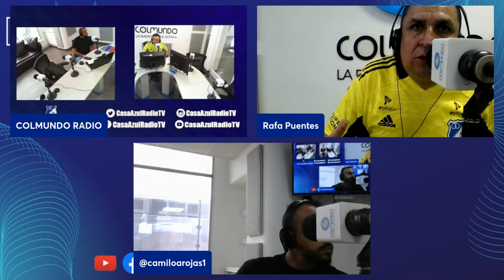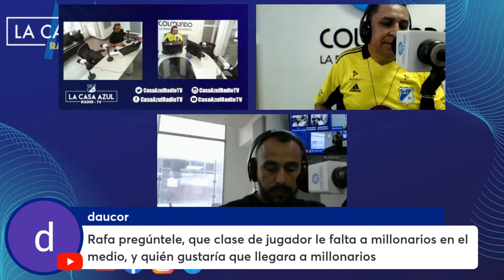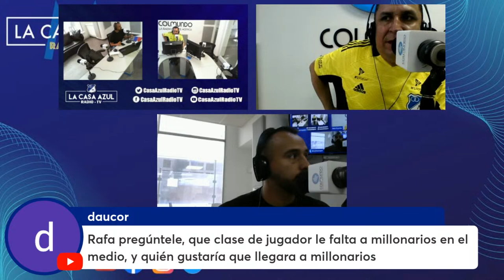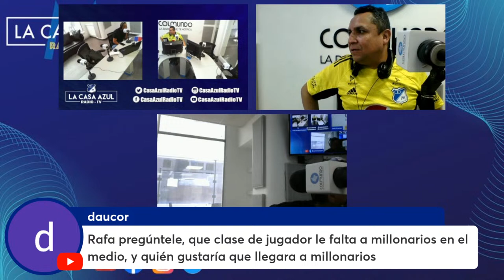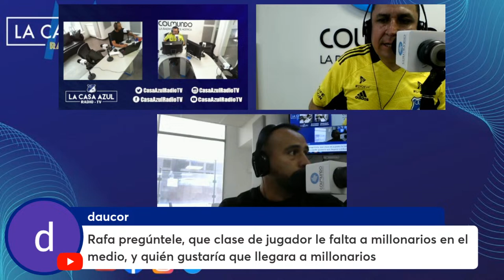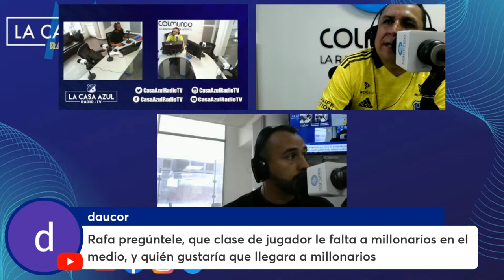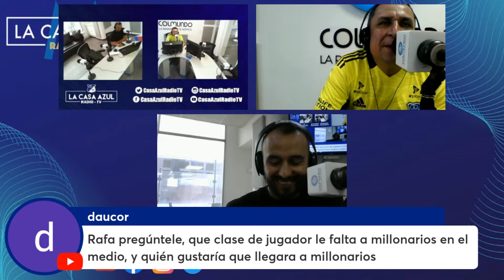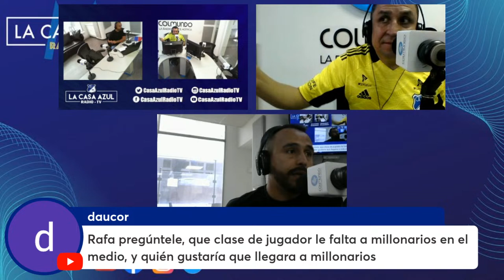Millonarios - Casa Azul Radio - Hoy MAYER CANDELO en vivo - Noedades de Millonarios